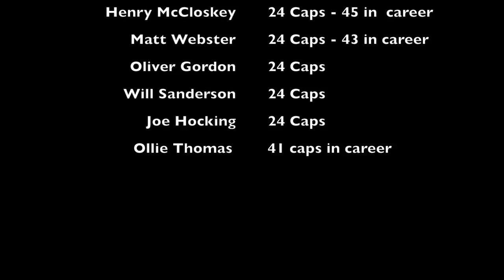Tommies Rugby Highlights 2017/18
Sir Thomas Rich's School Rugby Highlights from the 2017/2018 season.